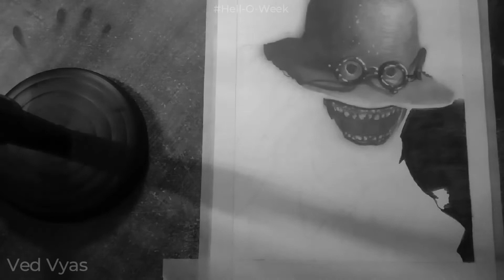Drawing The Crooked Man | Ved Vyas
Hey!!!
So This is the second drawing of HellOWeek 🔥

The schedule for Hell-O-Week goes like:
25/10 - La Llorona
26/10 - The crooked man
27/10 - The Ferryman
28/10 - The Annabella
29/10 - Malthus The Demon
30/10 - Bathsheba
31/10 - The Nun

Used-
-Graphite Pencils(Hb , 2B)
-Monozero Eraser
-Brushes
-Cartridge (21x27 cm)
Time-
- 5 Hrs. (Approx)

Halloween✖
Hell-O-Week✔
We can meet on Instagram -- @ved.art1712
(I regularly post new drawings on this page so you can follow me There😉)